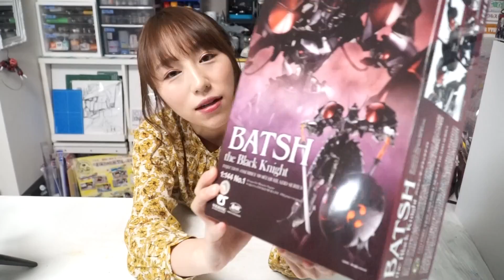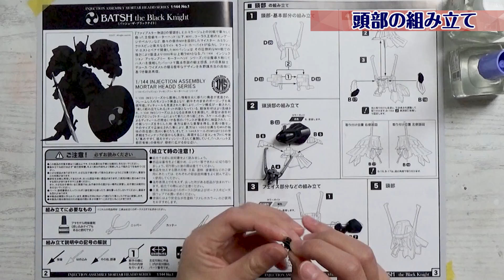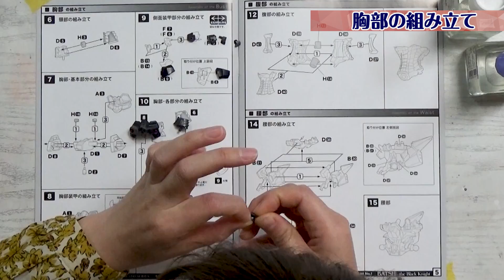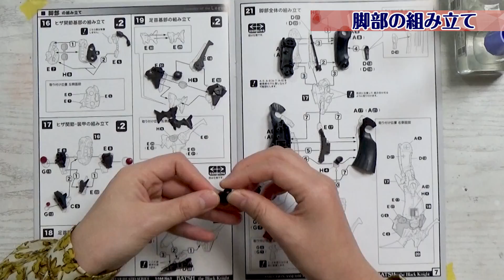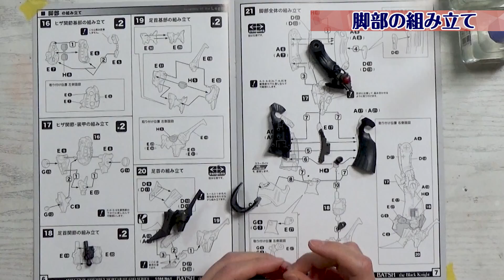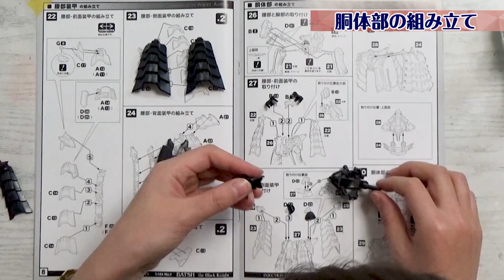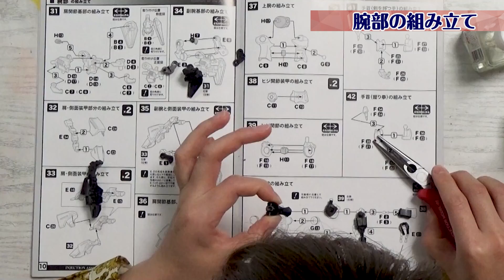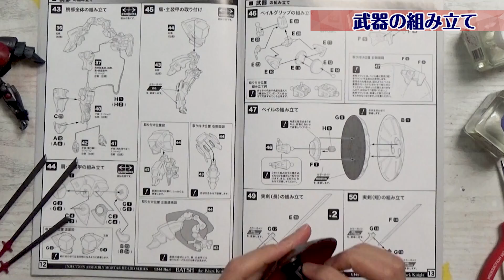初FSSボークス！バッシュ・ザ・ブラックナイトを作ってみた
ファイブスター物語のキットを初めて触ってみました！この騎士らしい姿とパーツ構成にうっとり！接着必須の上級者向けキットです。

編集協力：キヨカワさん

・ボークス IMS 1/144 バッシュ･ザ･ブラックナイト